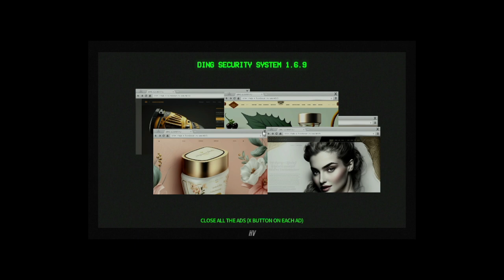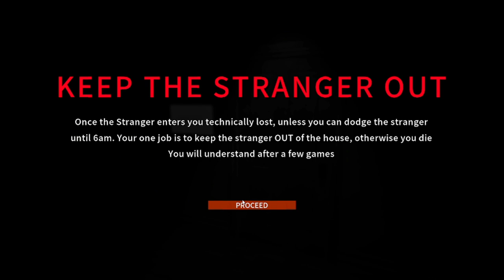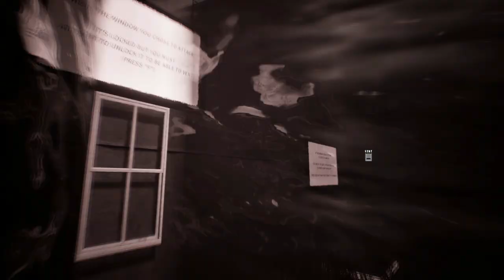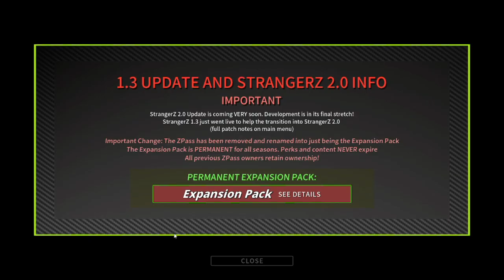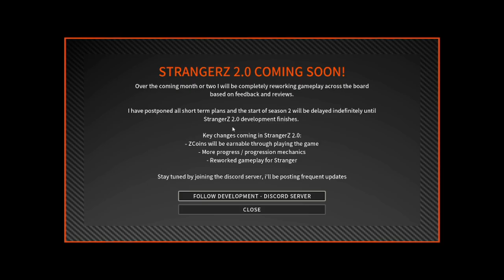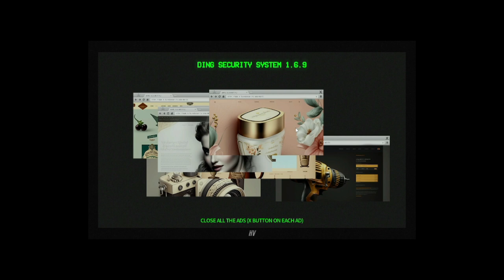Ciekawy Multiplayer hm.. | StrangerZ #01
MOJE SOCIALE!